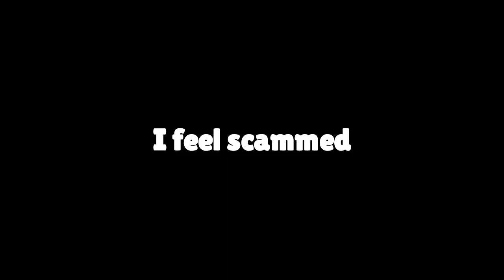Starr drop scammed me 💀